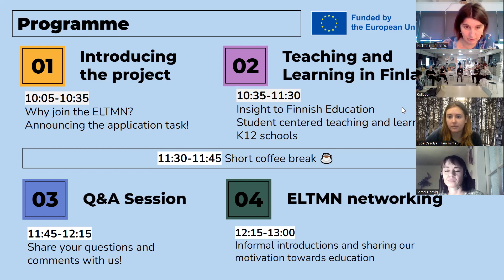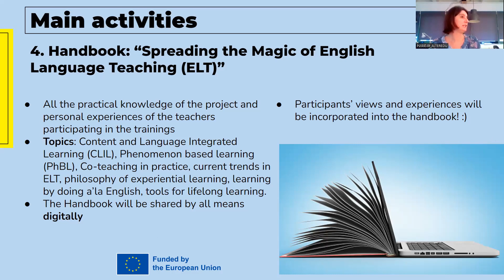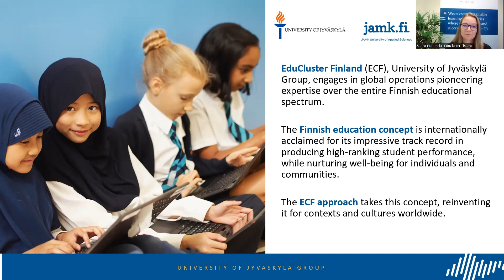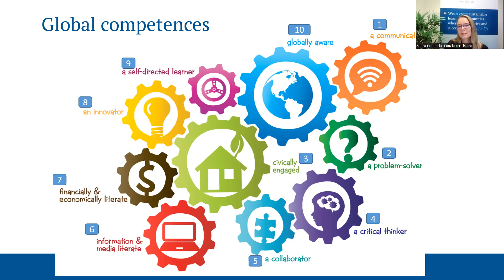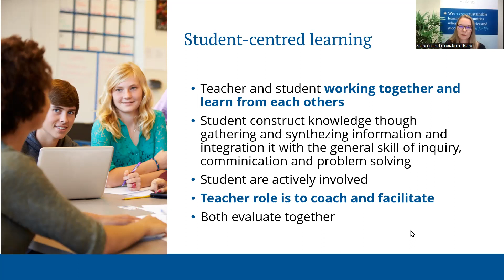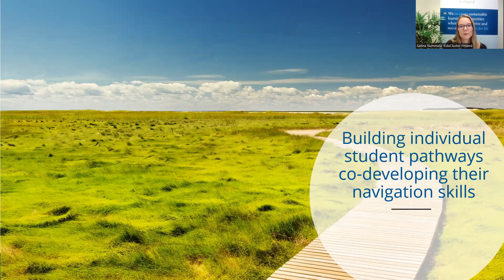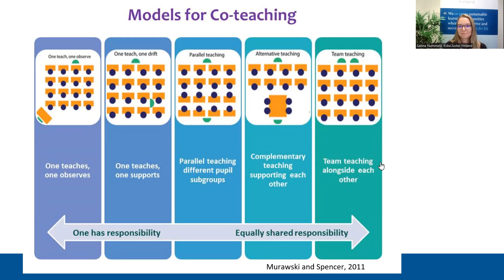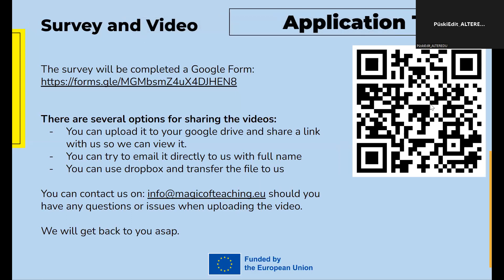Kick off event: Magic of English Language Teaching | 2 October, 2022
We were delighted to have more than 60 English language teachers registered to our kick-off event! Those of you who missed the live streaming, but are interested in joining the project can watch the recording of the first part of our event. In this video you will find a short introduction of the project and its English Language Teachers' Mentor Network. We introduced the application task and deadline as well. Lastly, we learnt a bit about the Finnish education system and the student centered teaching and learning in K12 schools.

The second part of the event was a live Q&A session and an informal introduction of everyone who was present on the hybrid event, either online or in-person in Békéscsaba. If you missed the opportunity to ask questions or introduce yourself, we suggest that you join our Facebook group and engage with us and other members there! :)